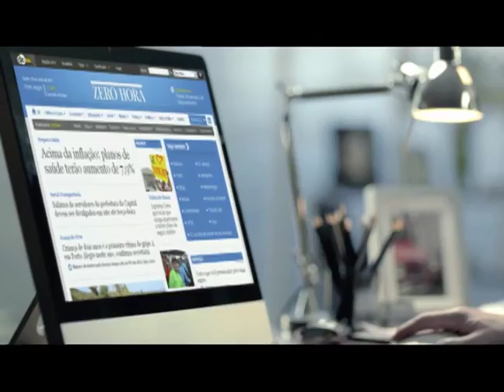Zero Hora - Tudo na sua mão